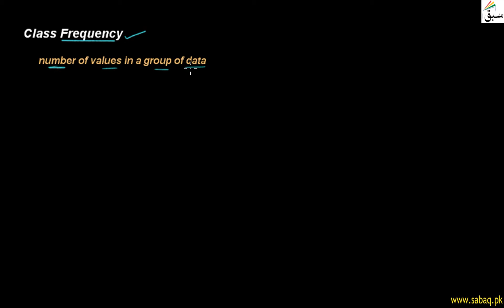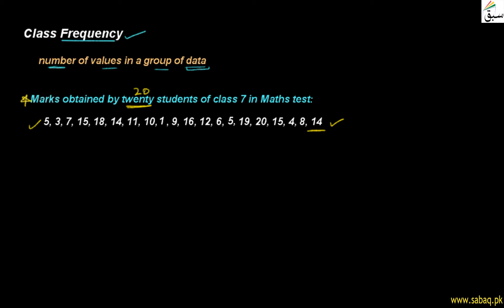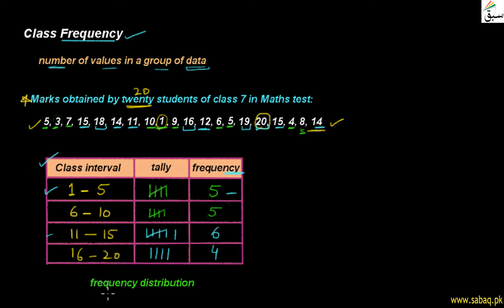Class Frequency, Math Lecture | Sabaq.pk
Class frequency, frequency distribution and tally mark
This video is about: Class Frequency. Practice tests and free video lectures for Physics, Chemistry, Biology, Math’s, Computer Science, English & more subjects are also available at Sabaq.pk. So, subscribe to Sabaq.pk/Sabaq Foundation now and get high marks in your exams.

CLASSES WE COVER AT SABAQ.PK / SABAQ FOUNDATION:

1. KG
2. Class 1
3. Class 2
4. Class 3
5. Class 4
6. Class 5
7. Class 6
8. Class 7
9. Class 8
10. Class 9
11. Class 10
12. Class 11
13. Class 12
14. Class 13
15. Class 14
16. MCAT
17. ECAT
18. CSS

BOARDS WE COVER AT SABAQ.PK / SABAQ FOUNDATION:

1. FBISE
2. Sindh Board
3. KP Board
4. Balochistan Board
5. Cambridge

STUDY MATERIAL WE OFFER AT SABAQ.PK / SABAQ FOUNDATION:

1. Physics Lectures
2. Chemistry Lectures
3. Mathematics Lectures
4. Biology Lectures
5. English Lectures
6. General Science Lectures
7. Computer Science Lectures
8. General Math Lectures
9. Accounting Lectures
10. Statistics Lectures
11. Advance Accounting Lectures
12. Cost Accounting Lectures
13. Practice Tests
14. Physics Practical
15. Chemistry Practical